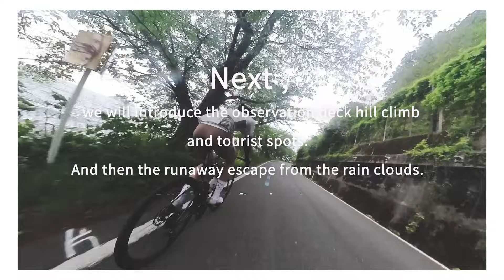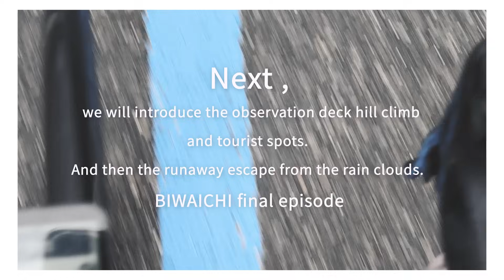【前編】ねーやん先頭固定罰ゲーム(？)「フルビワイチ」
【後編】

Milibera.出展案内
YOKOHAMA CYCLESTYLE 2024　ヨコハマ サイクルスタイル 2024

びわ湖一周サイクリング認定システム

 ４．道の駅　湖北みずどりステーション